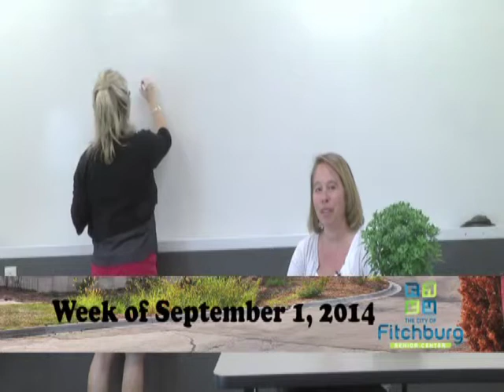Fitchburg Senior Center What's Happening week of 9 1 14